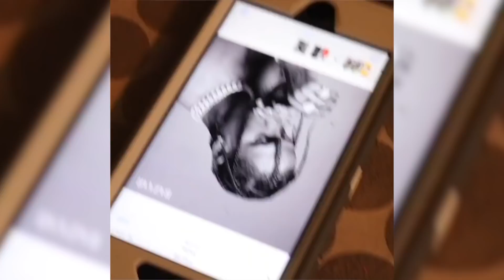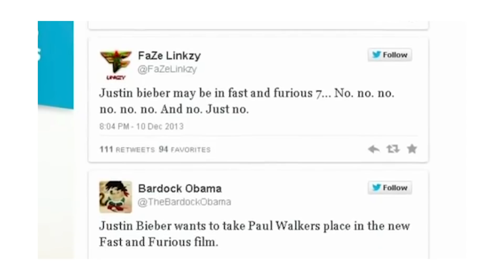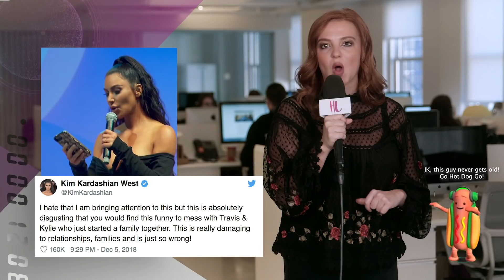Kylie Jenner Slams Travis Scott Impersonator For Prank Video | Hollywoodlife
Kylie Jenner reacts to the Travis Scott impersonator's viral video. Plus - Kim Kardashian & Khloe Kardashian slam the look-alike for instigating the Travis Scott cheating rumors.

Kylie Jenner, 21, is not happy about the Travis Scott cheating hoax that has many people shocked and she took to Instagram on Dec. 5 to share her feelings. The new mom seemed very upset when she shared a snapshot of the video that revealed the picture showing what looked like Travis getting cozy with another woman was nothing more than a social experiment. “IDK if this is really a social experiment to some people but you’re messing with real people, real relationships, real family,” the beginning of Kylie’s caption for the pic read. “I’m happy my relationship is strong because this is getting out of hand. the internet scares me sometimes for real.”

ABOUT HOLLYWOODLIFE